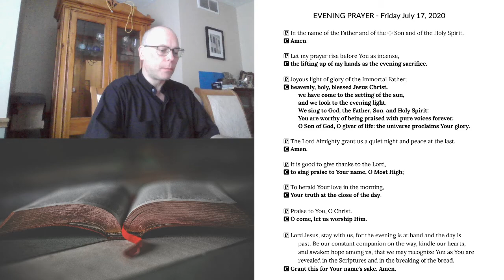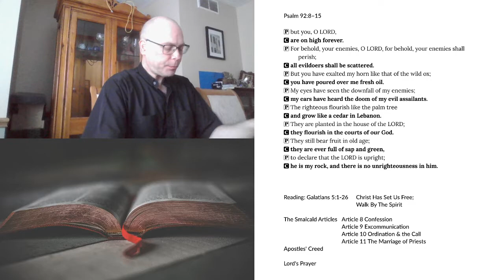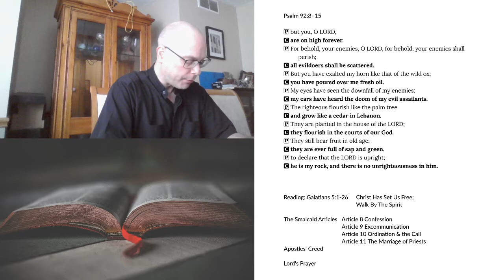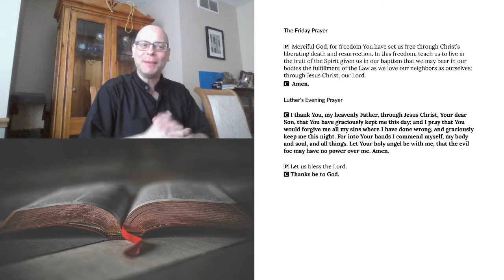Evening Prayer for Friday, July 17, 2020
Reading: Galatians 5:1-26 Christ Has Set Us Free;
       Walk By The Spirit

The Smalcald Articles Article 8 Confession
      Article 9 Excommunication
      Article 10 Ordination & the Call
      Article 11 The Marriage of Priests